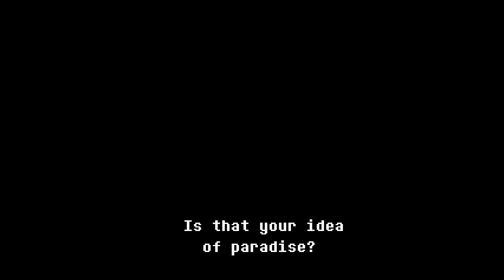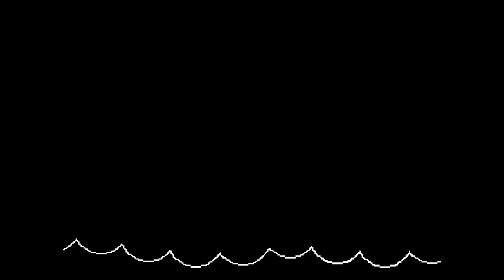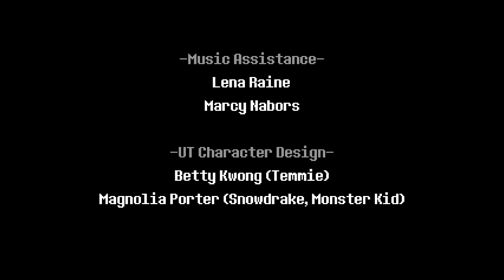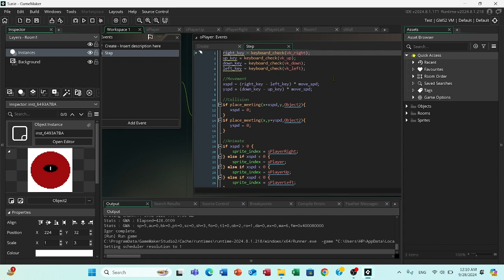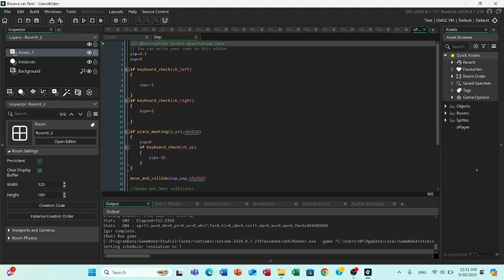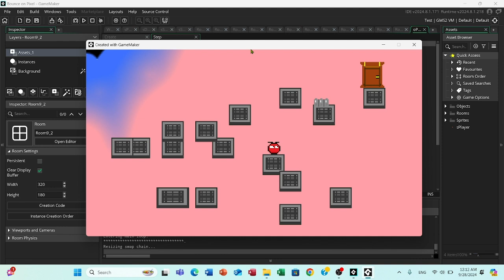Deltarune Chapter 2 Ending: EVERYTHING You Need to Know!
Yes Guys Im finally playing deltarune so excited to play this series and make videos about it and speedruns like why not?

JOIN THE SERVER WE ARE HAVING SO MUCH FUN THERE!!

So thank you guys so much for watching and I will see you all later.